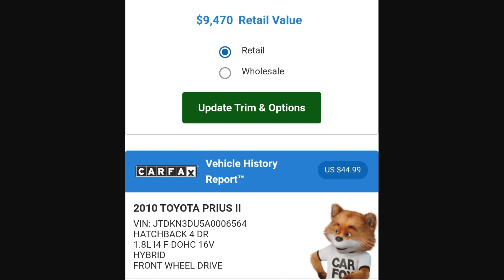2010 Toyota Prius 2 For Sale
2010 Toyota Prius 2 for sale by Calk Motors in Fountain Hills, AZ.